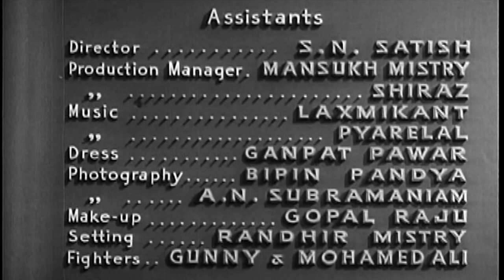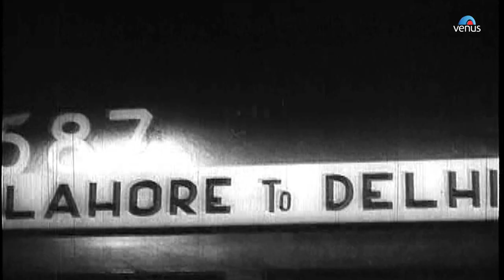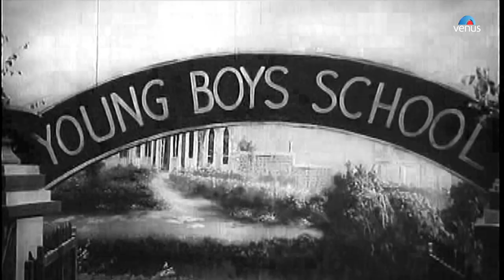Chhalia (1960) | Hindi Full Movie | Raj Kapoor | Nutan | Pran | Bollywood Hindi Old Movie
Film : Chhalia (1960)
Starcast : Raj Kapoor, Nutan, Pran, Rehman
Director : Manmohan Desai
Producer : Subhash Desai

Also You Can:
'LIKE' us on Facebook: